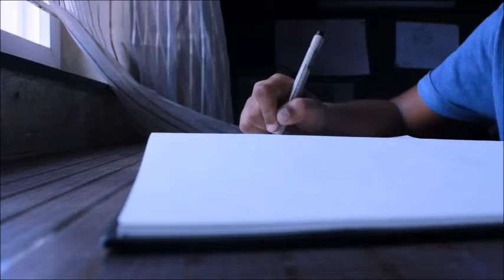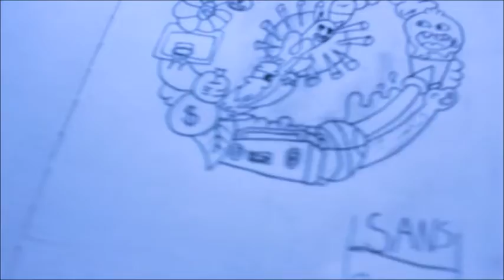An artwork on CORONA🎨🍉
Watch this video and you wont get covid-19